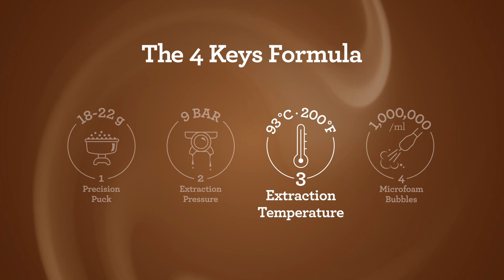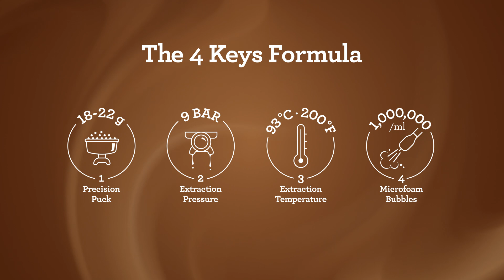Third Wave Specialty Coffee | Discover the 4 Keys Formula | Breville NZ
Unlock professional performance at home and produce specialty coffee using our 4 keys formula.

Discover how café quality coffee at home is made possible thanks to our 4 keys formula:
Key 1: Our precision puck ensures the ideal dose of coffee for an espresso with a complex flavor profile.
Key 2: Extraction Pressure utilises Italian engineering for a smooth and full-bodied taste.
Key 3: Extraction Temperature guarantees a balanced flavor that’s never burnt.
Key 4: Microfoam Bubbles creates a silky milk texture with milQ technology, and perfect your latte art.